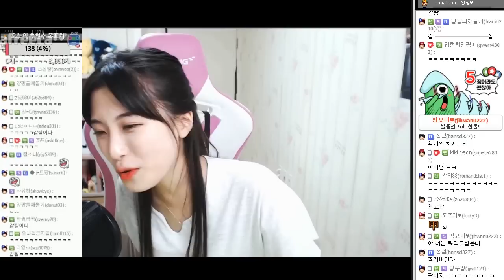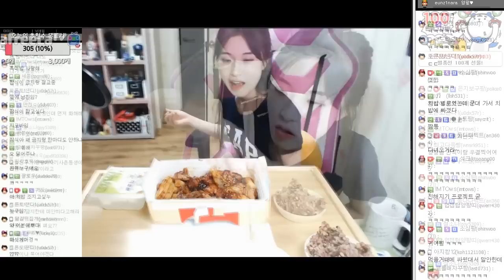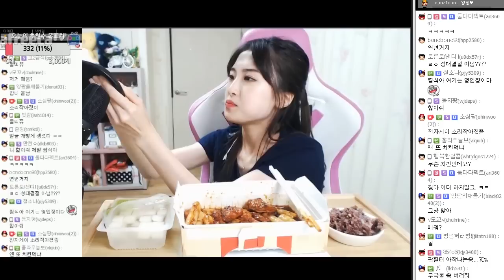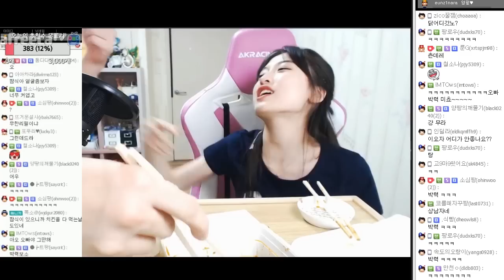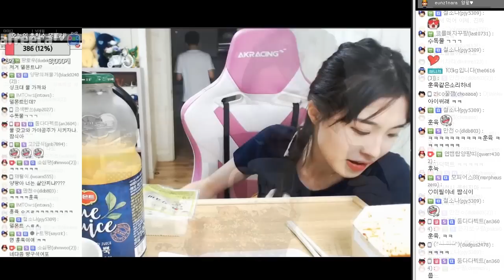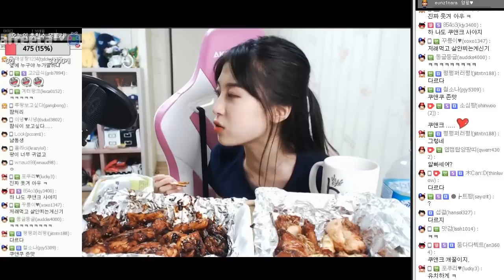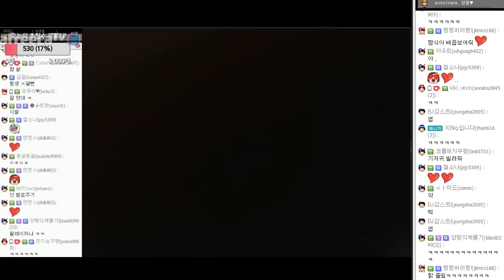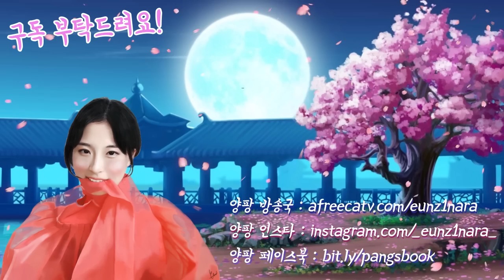이새키 많이컸는데? 남동생한테 말빨로 밀리는 양팡 ㅋㅋ 부산남매 현실싸움 mukbang [17.07.29 #1] 양팡